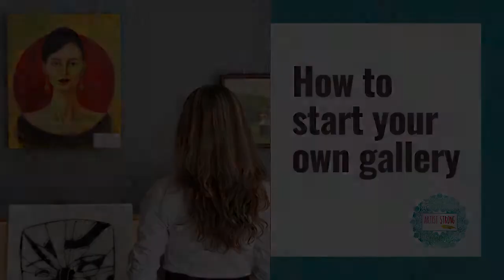How to start your own gallery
How do you realize your dream of a private gallery of your art?

“In life I have a dream to fulfill…the dream is to make a small museum or private gallery of my artistic works. I like to collect all my painting, sculptures, designs, posters, post-cards etc… and let the people visit for free.” How can I accomplish this?

I have 3 steps I encourage all of you to consider when aiming towards larger goals.